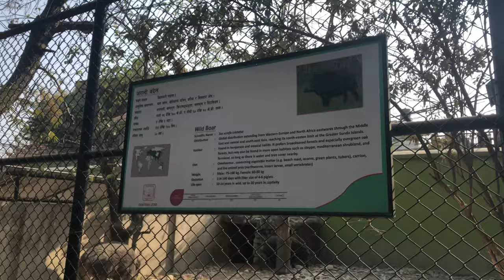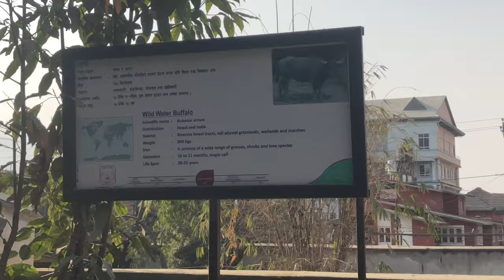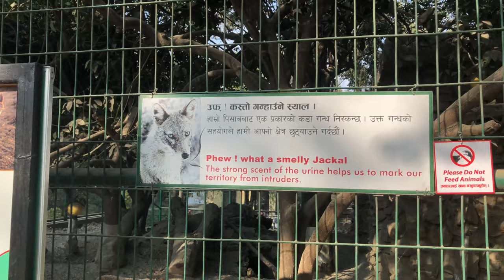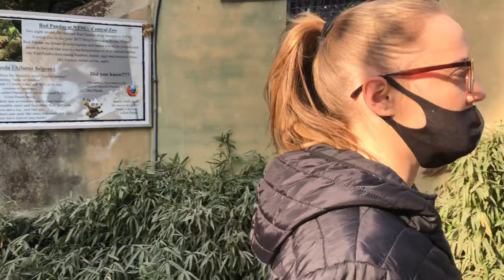1 DAY TRIP: NEAREST PLACE TO VISIT FROM KATHMANDU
In this Vlog we will travel to Nepali zoo , that is located in Patan ( 20 minutes from Kathmandu ).
Established as a private zoo in 1932 by the late Rana Prime Minister Juddha Samsher, it came under the ownership of Government of Nepal after the political changes of 1950.

Entrance fee :150 (1.2$)
Entrance fee for foreigners: 750 (6.4$) 😂😂😂

We had a fun day at the zoo. We could not believe the large selection of animals. The zoo had a very relaxed feeling with all the greenery. We actually saw the rhinos 🦏, elephant 🐘, hippo 🦛 , tiger 🐅, leopard 🐆 and many others.

Please enjoy our Vlogs with us!

Watch our Travel Vlogs from Nepal

Watch Reaction Videos